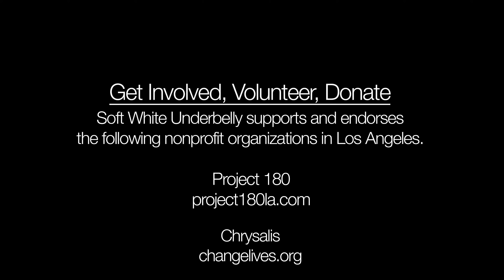Crystal Meth Addict interview-Jonathan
Soft White Underbelly interview and portrait of Jonathan, a crystal meth addict on Skid Row.

For ad-free, uncensored videos and plenty of exclusive content please subscribe to the Soft White Underbelly subscription channel It's $10 a month and watchable on Apple and Android mobile apps, Roku TV, Apple TV and Amazon Fire.

Here's how to purchase the Soft White Underbelly book and merch